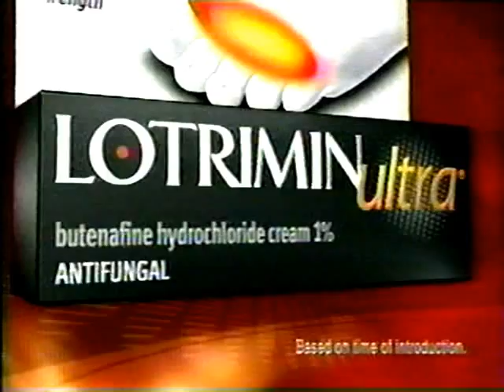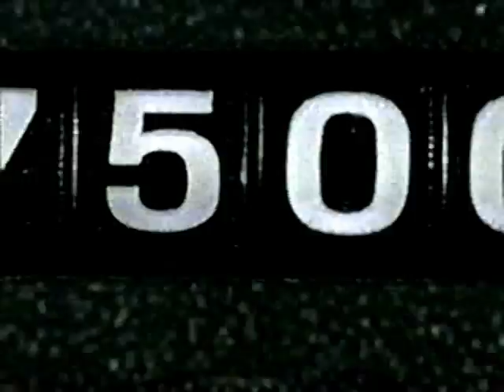Anthony Bonsante vs. Peter Manfredo 5-14-2004